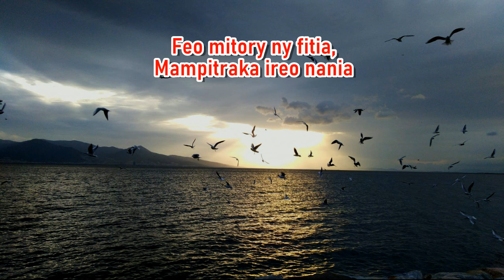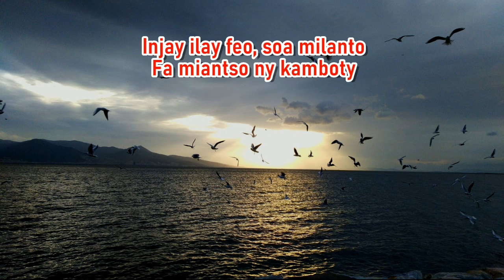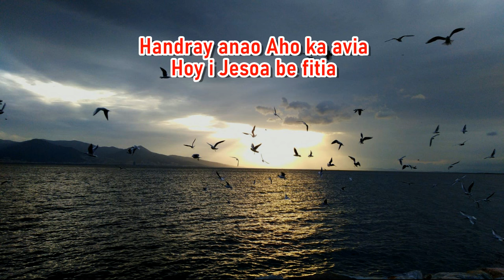Injay ilay feo_Chorale ANTSAO_Hira Katolika Malagasy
Injay ilay feo,soa milanto
Fa miantso ny kamboty
Mikarantsana  sy kanto
Sady toa miangotigoty

Injay ilay hira, ny Nahary
Feon'ny Tompo miharihary
Feo mitory ny fitia
Mampikatraka ireo nania

Aiza ianao ry nania sy nandao ?
Miverena sy modia
Mahereza, matokia

Handray anao Aho ka avia
Hoy i Jesoa be fitia (X 2)

Mikarantsana  sy kanto
Sady toa miangotigoty

Injay ilay feo fa manako
Sy mibitsika ato anaty
Feo mitory fitiavana
An'ireo nilaozan-kavana

Miverena sy modia
Mahereza, matokia